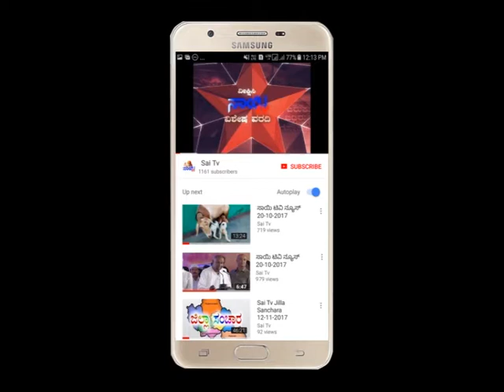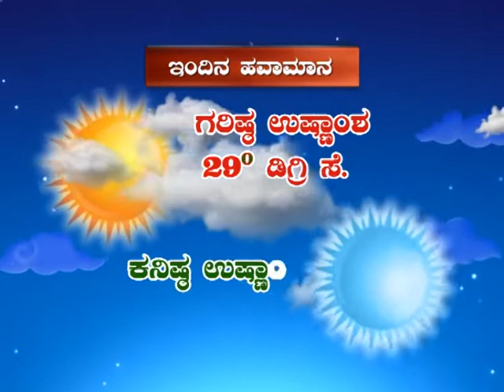Sai Tv News Mandya - 29-11-2019